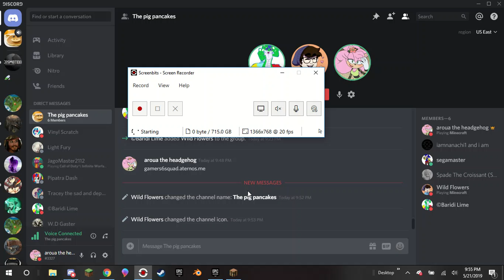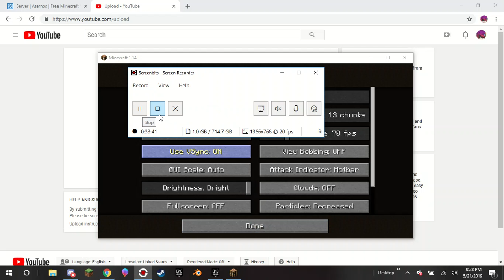minecraft hide and seek #1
thanks r the people who joined me as well as thanks to the helps and map builds aka known as team 7 aka the group ps use the creator code novafoxabc in fortnite store to Sapport an help